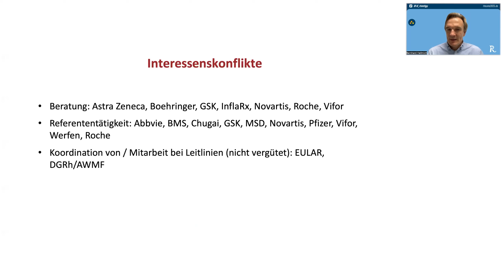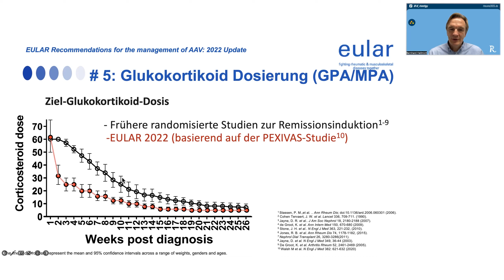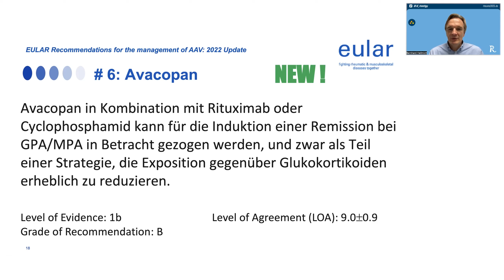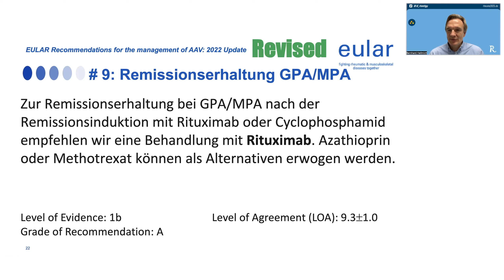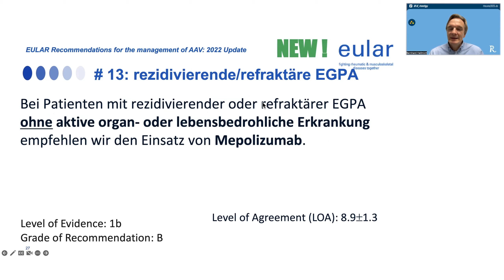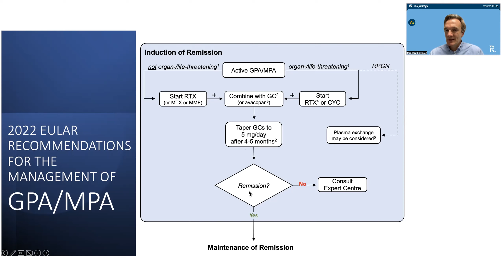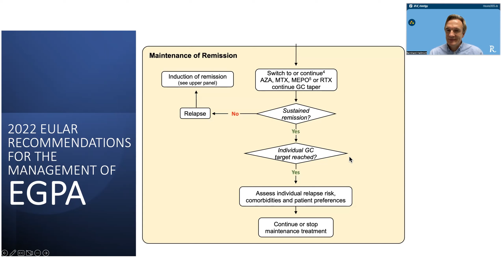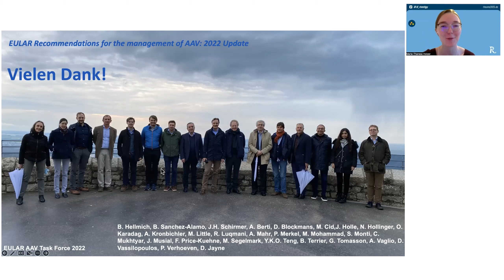JC_rhmtlgy 13: "Aktuelle Therapie der ANCA-assoziierten Vaskulitiden: neue EULAR-Recommendations“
Im dreizehnten JC_rhmtlgy, dem digitalen Journal Club der Rheumatologie, präsentiert Prof. Dr. med. Bernhard Hellmich die neusten Erkenntnisse zum Thema "Aktuelle Therapie der ANCA-assoziierten Vaskulitiden: die neuen EULAR-Recommendations“.

Prof. Dr. med. Bernhard Hellmich ist Chefarzt der Klinik für Innere Medizin, Rheumatologie und Immunologie der Medius Kliniken Kirchheim und im Akademischen Lehrkrankenhaus der Universität Tübingen tätig.

Im JC_rhmtlgy werden wissenschaftliche Aspekte diskutiert, von Themen wie Biologika und Januskinase-Inhibitoren, über Hightech-Untersuchungsverfahren wie die Power-Doppler-Sonografie, bis hin zur Immundiagnostik und Molekularbiologie. Vieles liegt in der Rheumatologie noch im Dunkeln und rund um den Globus arbeiten Forscher:innen mit Hochdruck daran, die bestehenden Rätsel zu entschlüsseln. Der JC_rhmtlgy greift Forschungsergebnisse auf und stellt diese zur Diskussion.

Diskutiere mit uns jeden ersten Dienstag im Monat um 18 Uhr live hier auf YouTube und Twitter (@JC_rhmtlgy)